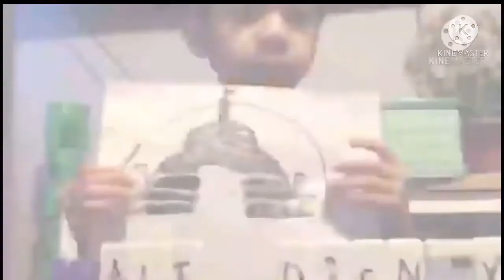LTIB (5) (COMEBACK) (NO REPLACE)